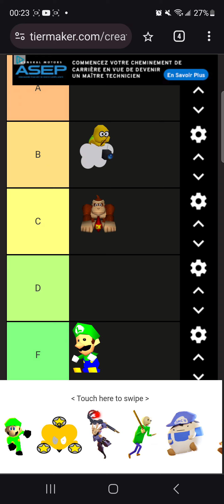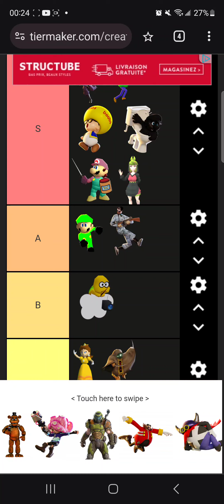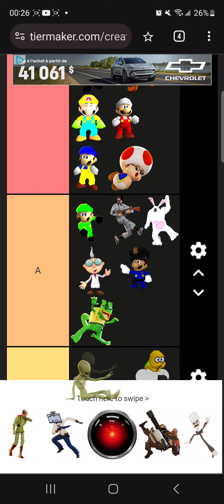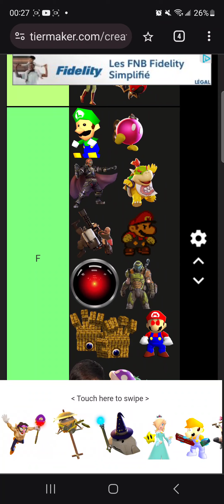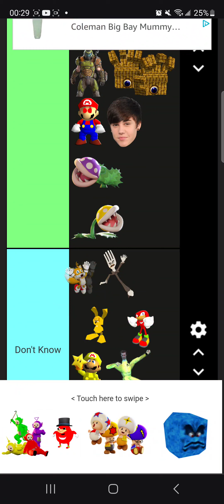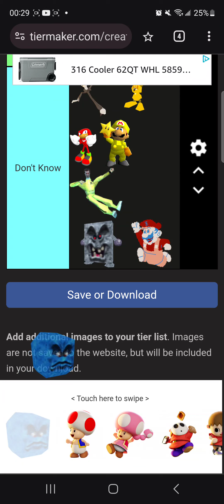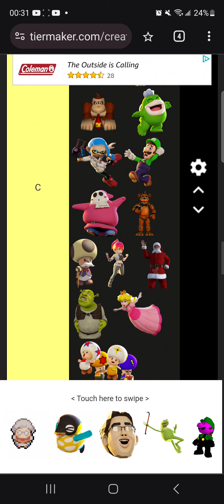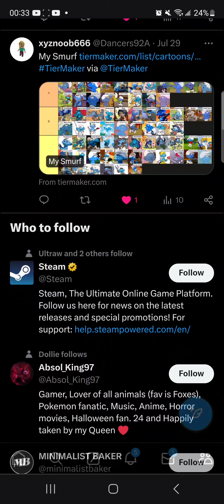My SMG4 Tier List